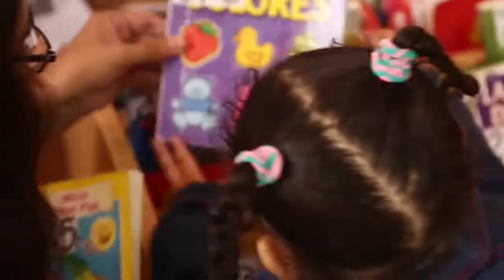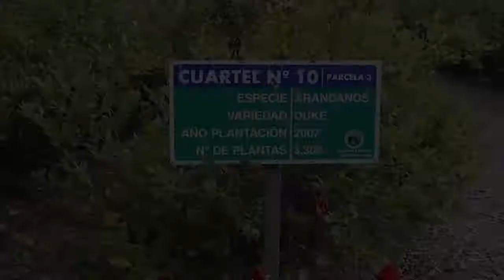Analizan baja de desempleo en Linares